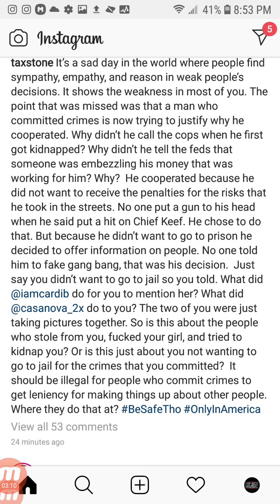TAXSTONE Reacts To 6IX9INE Explaining Snitching On TR3YWAY